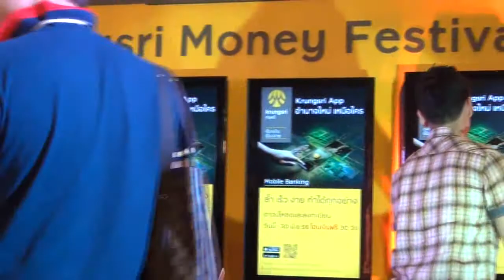Frame Tao สัมภาษณ์และแจกลายเซ็นต์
งาน Krungsri Money Festival Khorat